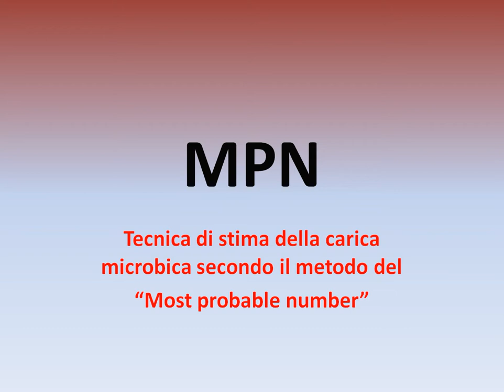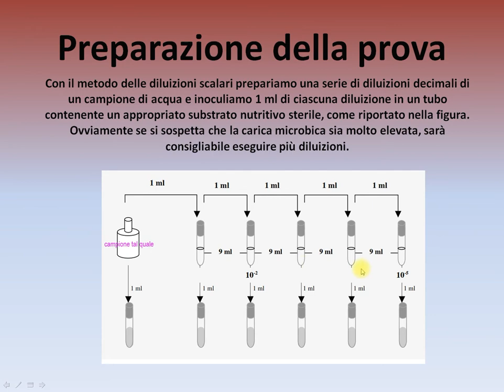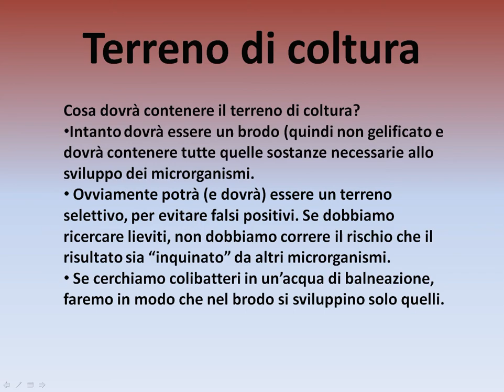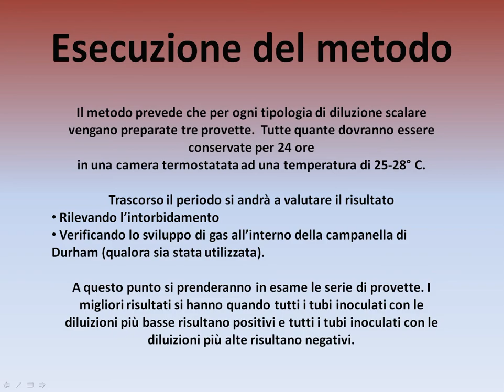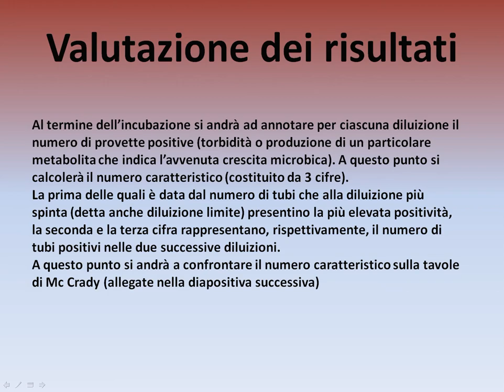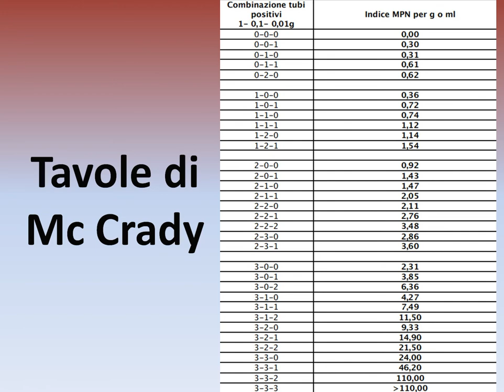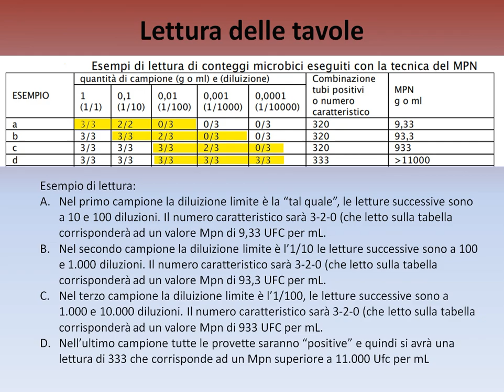MPN: Most Probable Number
Stima della carica microbica all'interno di un campione